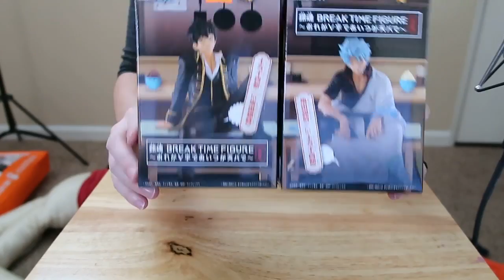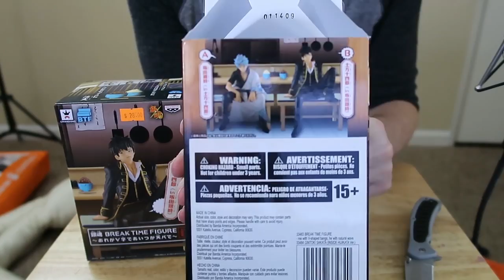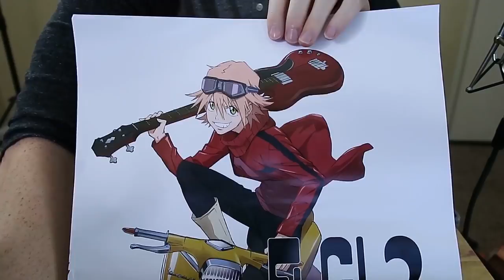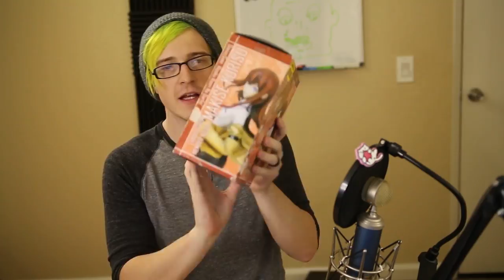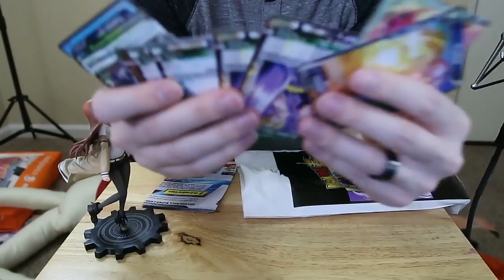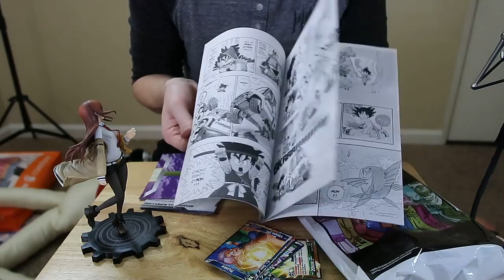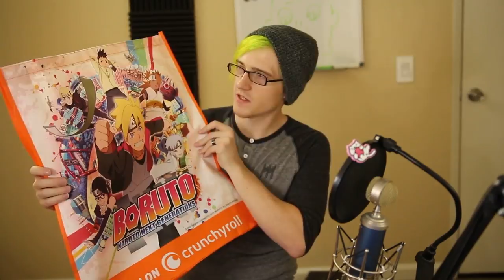CLARENCE STEALS MY ANIME STUFF! 😱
Can you believe that guy!? Never Touch A Weeb's Anime Stuff!

My Gear